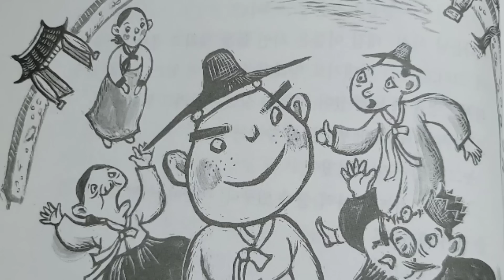심술쟁이 부자를 골려주고 양반 사위가 된 꾀보이야기 I (출처) 송언(지은이) 남은미(그림) 한겨레아이들출판, 절판도서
이번 영상은 절판도서를 낭독한것입니다.
심술쟁이 부자를 골려주고 양반 사위가 된 꾀보이야기
(출처) 송언(지은이) 남은미(그림) 한겨레아이들출판, 절판도서
▬▬▬▬타이틀음악▬▬▬▬